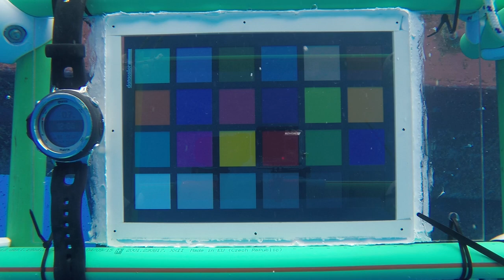Descending to -45m colour absorption GOPRO (20.10.2019)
GOPRO checkboard decolization while descenting to -45m